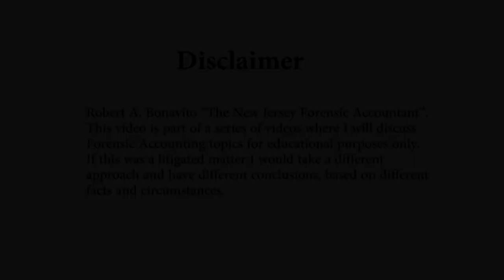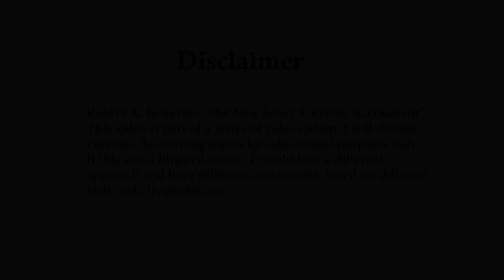4 Traits That All Successful Forensic Accountants Should Have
New Jersey Forensic Accountant Robert A. Bonavito Explains the Four Qualities That Make for a Successful Forensic Accountant

I've been doing forensic accounting for over 30 years. In fact, I was a forensic accountant before there was even such a thing as a forensic accountant. Believe it or not, that's how long ago. So, a lot of people ask me, “What does it take to be a successful forensic accountant?”

I've put a lot of time into thinking about this. A lot of different things make you successful as a forensic accountant. One of them is that you have to think differently than everybody else because when you go into a courtroom, the lawyers think the same, the judges, etc. You need to think differently, and you need to be able to show them why you are right. A lot of people who had multiple disabilities growing up that were not treated make great forensic accountants, believe it or not. Just think of the movie with Ben Affleck called “The Accountant.”

The other thing is that you need to have a PhD level of understanding of business. You have to know marketing, finance, taxes – you need to know everything.

And what I tell people is, “What I think you should do is go to a good state school, major in accounting, graduate, get an MBA at one of the state schools, and then become a CPA and work in the field a while.” But then, what I always tell them is, “Go back to an Ivy League school like Harvard, Yale or Princeton. Go back and relearn a lot of stuff and just go through it because you need both to be what I call a PhD level.”

Don’t go into an Ivy League school at the beginning because you need the street smarts of the state school. What I find is that most of the people that I deal with who are really good at this stuff have done that path.

The other one is physical stamina. And here, I'd like to have someone who, in their childhood, competed in combative-type sports for at least eight years like mixed martial arts, wrestling, football, high-level soccer, and other really intensely played sports because that will build the stamina they need.

The last thing that someone needs is the ability to time travel. What do I mean by “time travel?” I mean you need to go back in time and you need to travel forward in time.

For example, I had a case years ago where I had to go back 80 years and figure out what happened. And what you do is you put yourself in a state of mind where you picture you're back in this company 80 years ago to figure out what happened and why it happened, and you have to be able to piece it together. And then, you have to travel forward and say, “This happened 80 years ago, and this is the situation now. How does this affect the future?”

These four things: think differently, PhD level of understanding, physical stamina, and time travel usually make for a good forensic accountant.

If you have any questions on this video, feel free to give me an email at . And to learn more about our New Jersey forensic accounting services,

Robert A. Bonavito, CPA